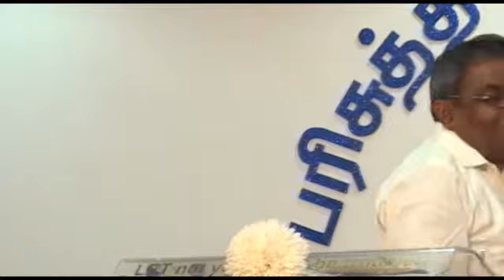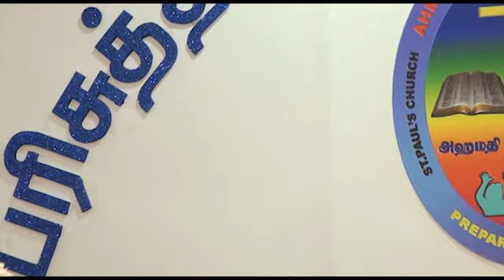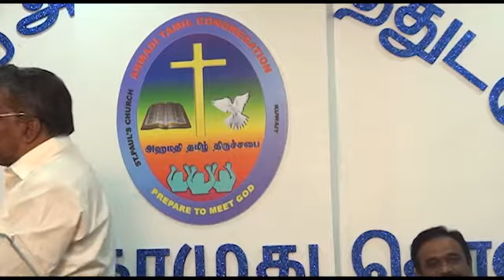Atc message on 18092015